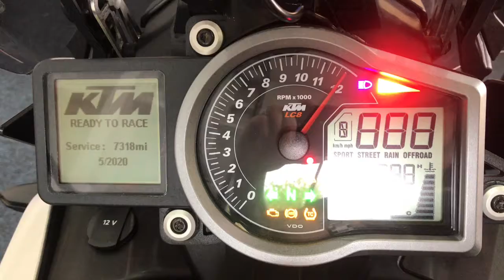Ktm Super Adventure 1190 2016